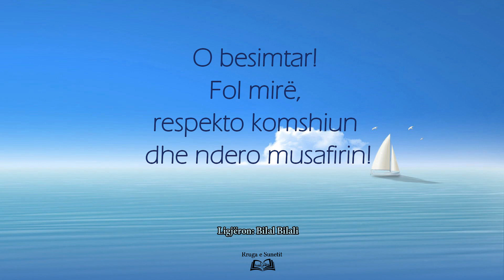Hutbe: "O besimtar! Fol mirë, respekto komshiun dhe ndero musafirin!" – Bilal Bilali